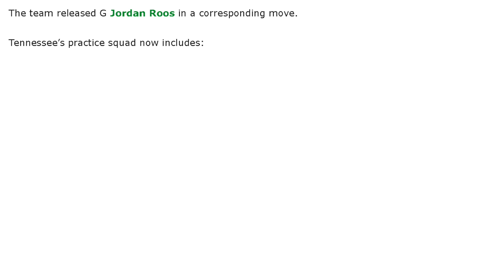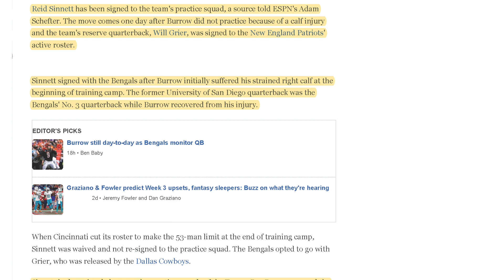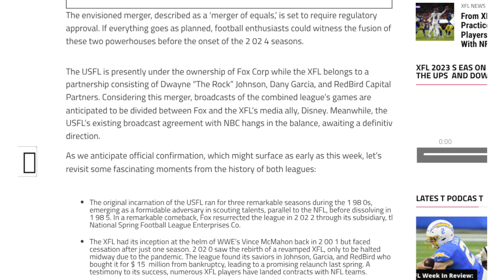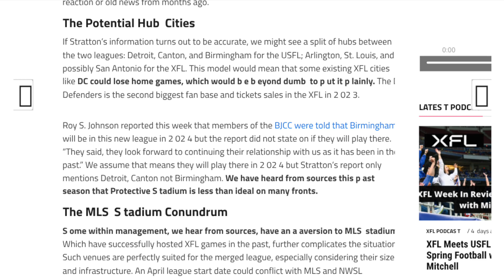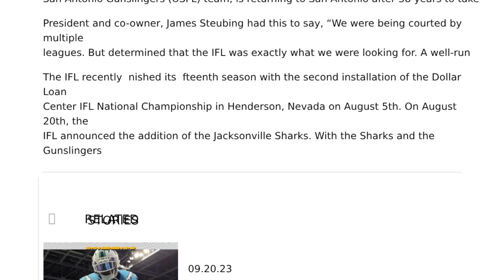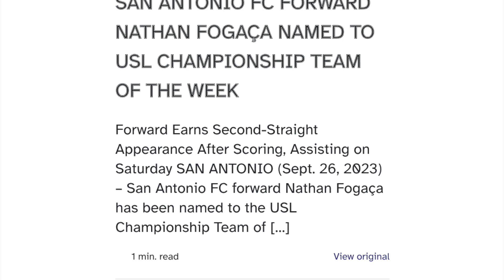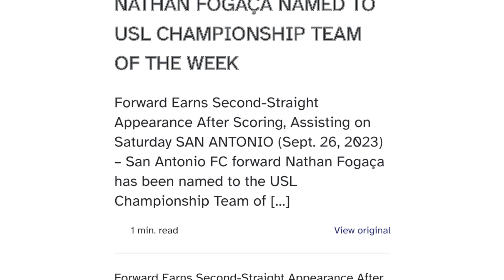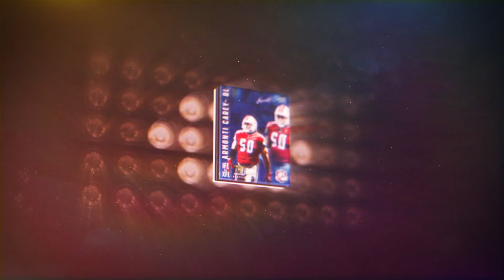XFL-USFL Merger and other Sports News Around San Antonio!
In this week’s episode, I’ll be covering several stories:

1.  Brahma News
2.  News Around the XFL
3.  San Antonio Sports Scene
4.  Brahma in the Spotlight